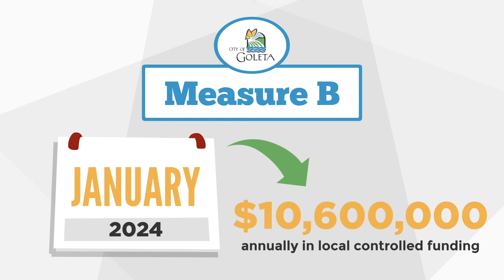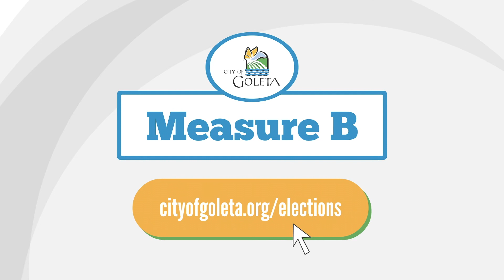Medida B2022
La Medida B, una medida de impuesto sobre las ventas local de 1 centavo (que agrega un centavo a una compra de $1), está en la boleta electoral de Goleta del 8 de noviembre de 2022. La Medida B proporcionaría fondos adicionales para mantener y expandir los servicios y programas de la ciudad. Ver este video de 90 segundos para obtener más información sobre la Medida B y para toda la información electoral de Goleta, visite